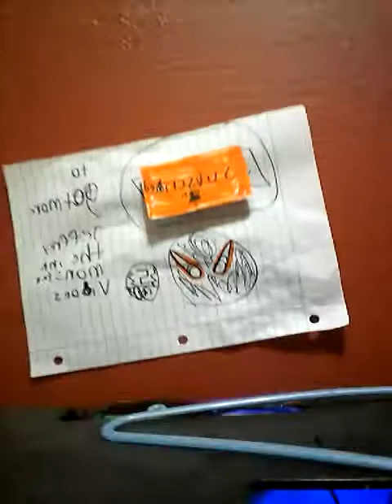The new news